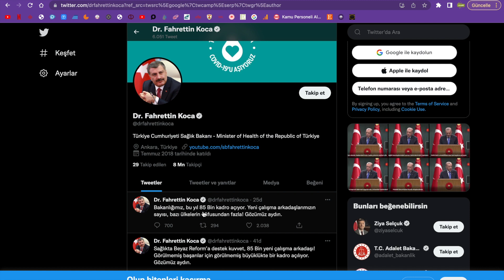2022 SAĞLIK BAKANLIĞI BÜYÜK ATAMA MÜJDESİNİ BAKAN AÇIKLADI- SAĞLIKÇI ATAMA SAYISI BELLİ OLDU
2022 SAĞLIK BAKANLIĞI BÜYÜK ATAMA MÜJDESİNİ BAKAN AÇIKLADI- SAĞLIKÇI ATAMA SAYISI BELLİ OLDU